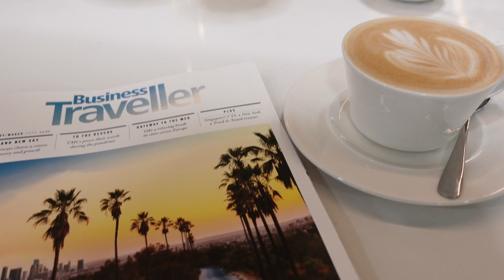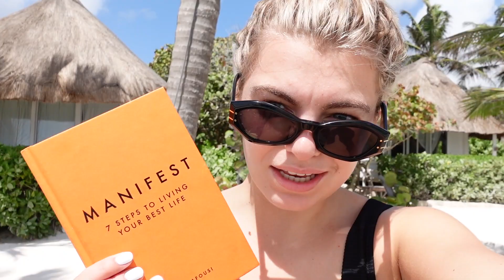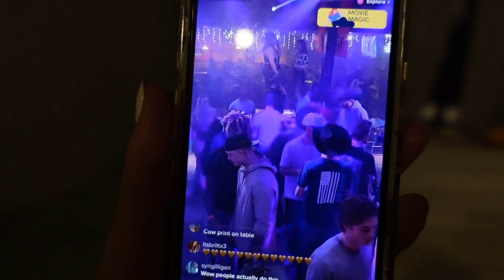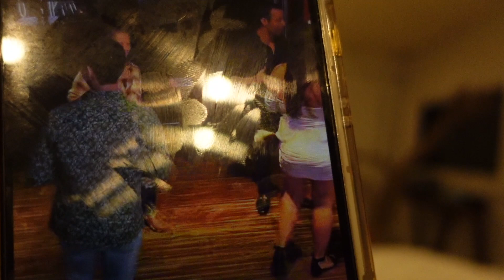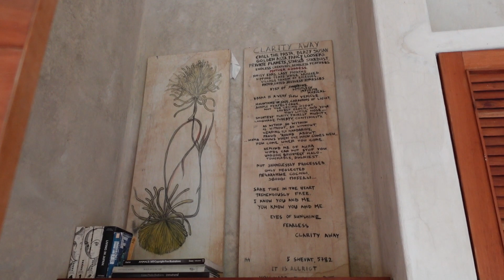TULUM 2022 / PART 1 / Retreat & Solo Travel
I went to Tulum, alone for 3 days, then attended a 'radical realignment' retreat in the Sian Kan Biosphere. I had the best time, and made incredible friends who I ended up staying in Tulum with after (part 2)!

Solo Hotel : Roc Jungle
Eating out : Rosa Negra Restaurant, Amansala, Roc Luxe.
Retreat : Shian Kan Biosphere.